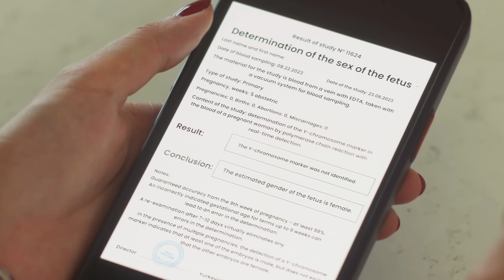ALIMKATAA MTOTO Wake kisa Pesa Baada Ya Muda Kilicho Tokea Akajutia!!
-Maboss Season1 (E02)- Hatusimulii historia pekee bali tuna badilisha maisha ya watu tafadhari tusaidie ku share ili video zetu ziwasaidie wengi zaidi We're not just telling stories, we're changing lives! So please help my videos change more lives by SHARING!